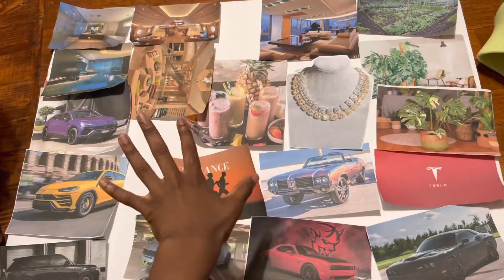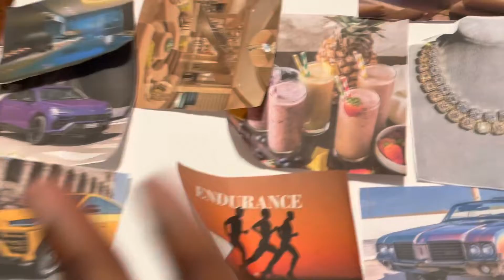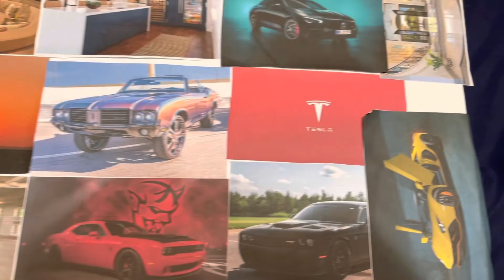WE MADE OUR VERY FIRST VISION BOARD TOGETHER💫💰